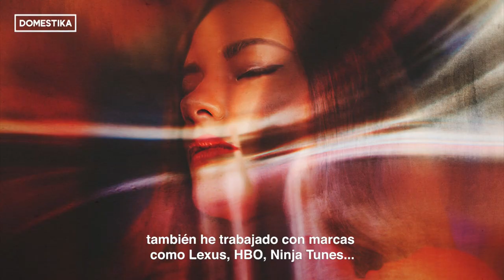La joven fotógrafa que ha cautivado a miles.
El arte etéreo de Silvia Grav no pertenece a este mundo. Descubre sus secretos